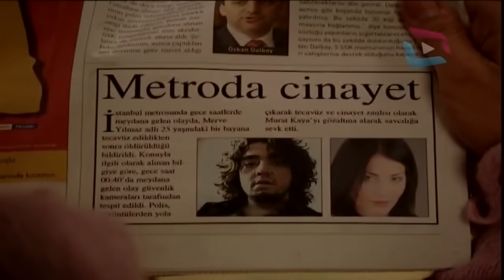Sırlar Dünyası-Metro (İbretlik Hayat Hikayesi) {Mutlaka İzleyin}